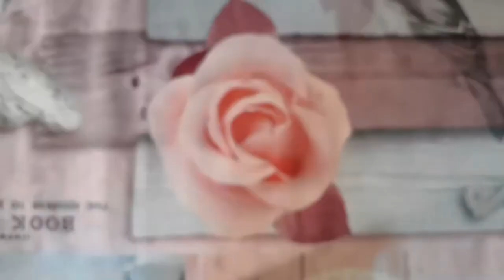Panna cotta italiana fácil para invitados🍰 | Más que Rico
La panna cotta (en italiano literalmente ‘nata cocida’) es un postre típico de la región italiana del Piamonte, elaborado a partir de crema de leche, azúcar y gelificantes, que se suele adornar con mermeladas de frutas rojas. Recuerda al flan, pero su sabor es más lácteo y tiene una textura más parecida a la de la gelatina que a la del flan.

Ingredientes
En su preparación se utiliza nata, azúcar y gelatina y se le añaden fresas, moras y en ocasiones, jarabe de caramelo, vainilla, ron, etc.

Receta clásica
La elaboración tradicional de la panna cotta no incluye la gelatina ya que su uso es posterior a la aparición de este postre. Es similar al de un flan pues se incluye huevos para cuajar, azúcar y nata. Este proceso exige primero aumentar la temperatura primero en el fuego y después en horno.

Receta moderna
Actualmente se utiliza un gelatinizante de origen animal (gelatina) o vegetal (agar-agar) además de la nata, la leche y el azúcar en proporción (3 de nata, 1/2 de leche y 1/4 de azúcar). Se mezclan los ingredientes y se llevan a ebullición o a la temperatura especificada para que espese al enfriar.

Receta vegana
Las variaciones de la receta de panna cotta vegana son a base de agar agar y leches vegetales pueden significar un mayor tiempo en la preparación del postre por el uso y reposo del agar agar.